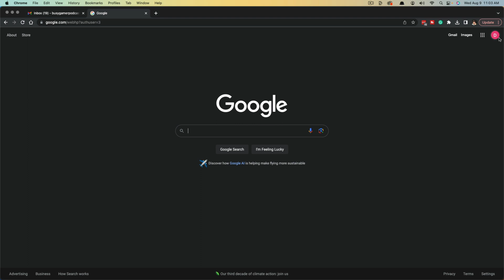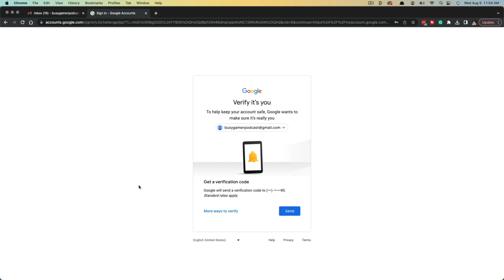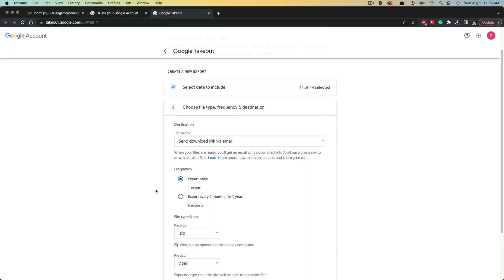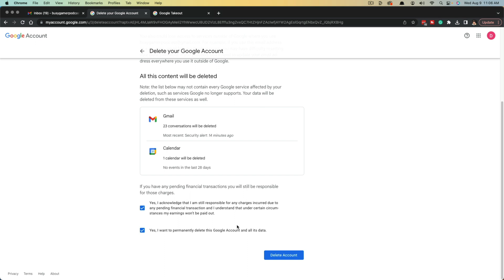How To Permanently Delete Your Google Account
This video will show you how to permanently delete your Google account, including all of your data and associated services. This is a irreversible process, so make sure you are sure you want to delete your account before following these steps.